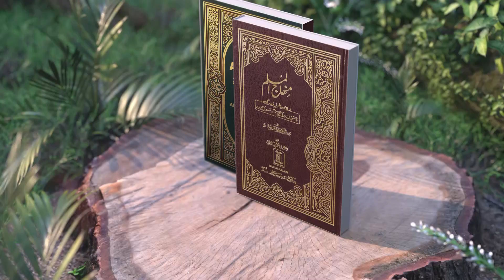MinhajuL MusLim Part 30 By Shaikh Taiyab HiLaL SanabiLi HafizahuLLah